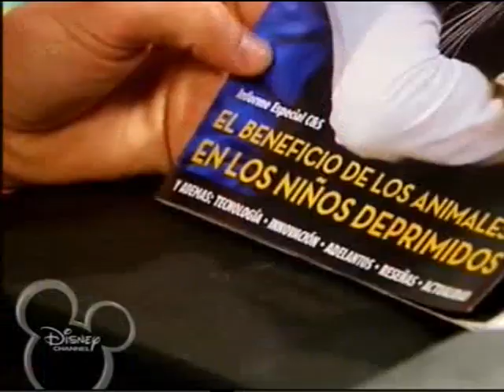Nini Ep 8 Part 3 3 avi